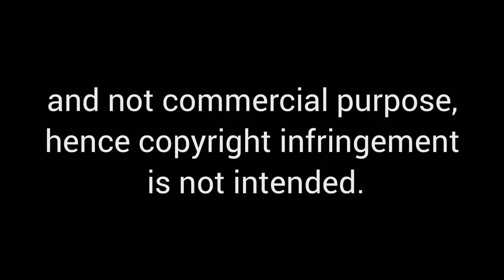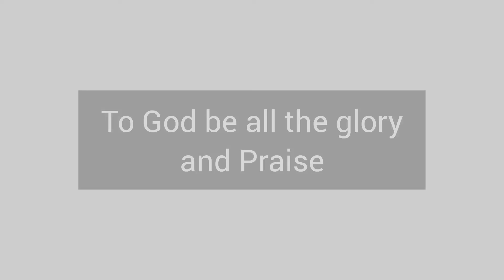Song Presentation by Retes-Banjao Family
Sing a song with gladness come before Him with thankfulness...